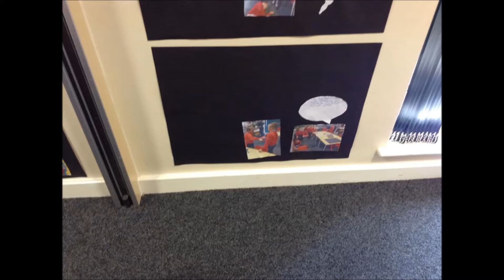Shakespeare Week Day 2 Juniors